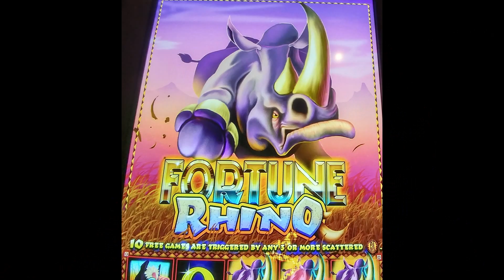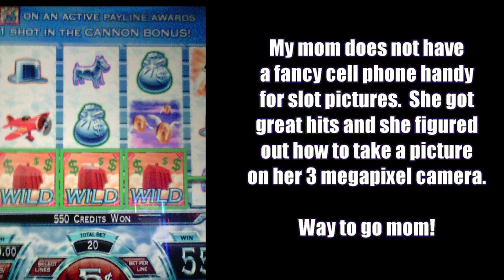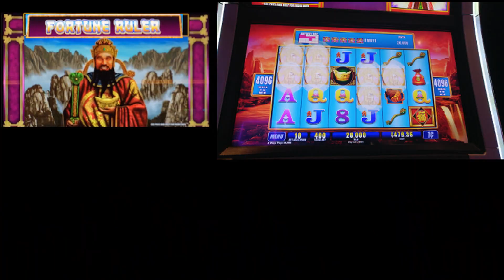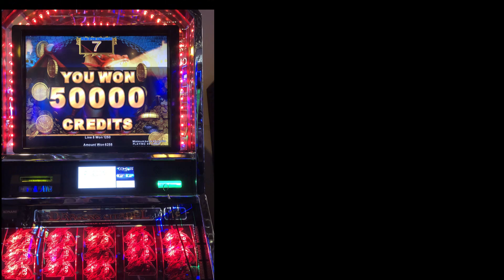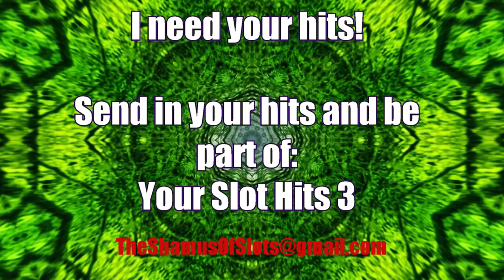Your Slot Hits 2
You have all seen enough of my Slot Hits.  You have been nice enough to send your hits, and I just thought I'd show them!  Enjoy hits from the Slot Mole, Katherine Freeman, Oceana11 and even my mom!